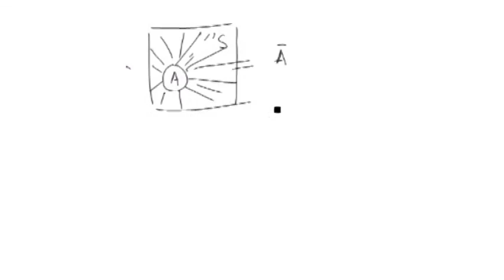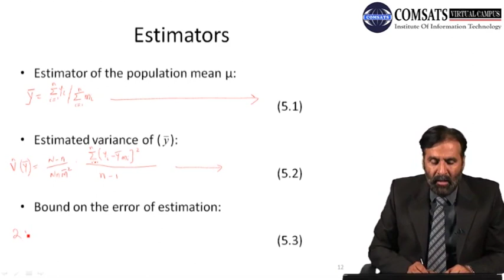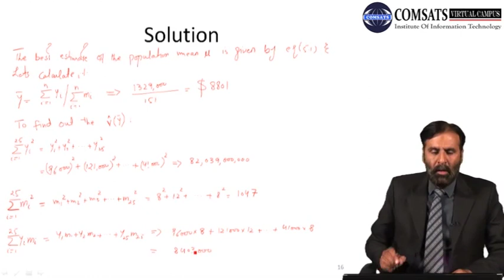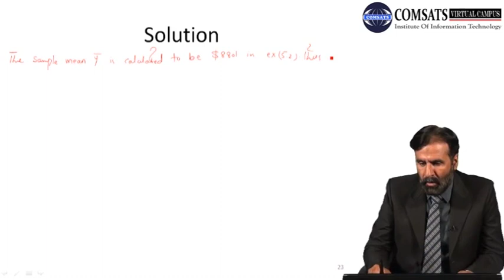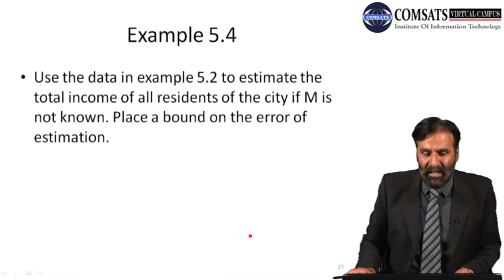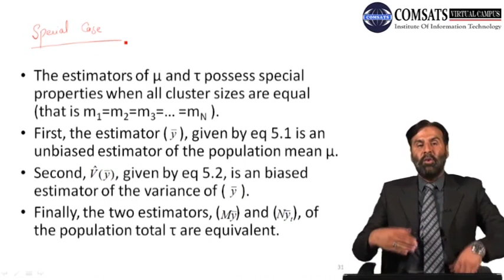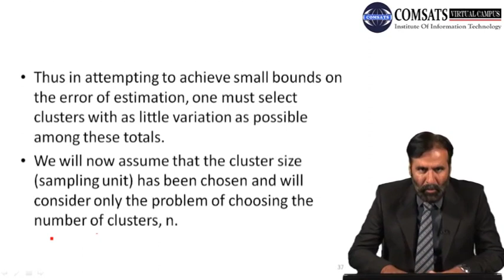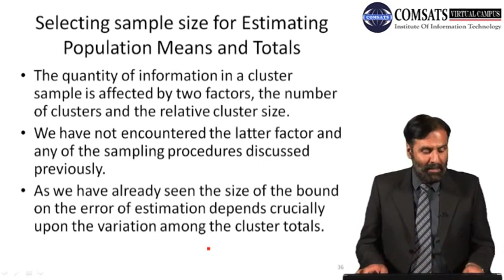Sampling Design and Analysis in HIndi|Urdu MTH494 LECTURE 26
sampling techniques,
cengage learning,
elementary survey sampling,
sampling techniques books,